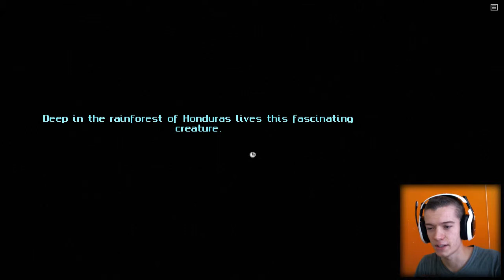Richard & Alice Gameplay Playthrough - Part 1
Richard and Alice are prisoners. Both their cells have a leather sofa and a state-of-the-art computer. But only Richard’s has a TV. Outside, the snow falls. It has done for some time. Elsewhere, they say, parts of the world have been rendered an inhospitable desert, the earth parched and cracked. People live in the zones now.

Like my Facebook page for important updates!